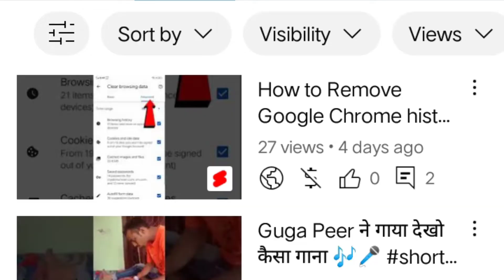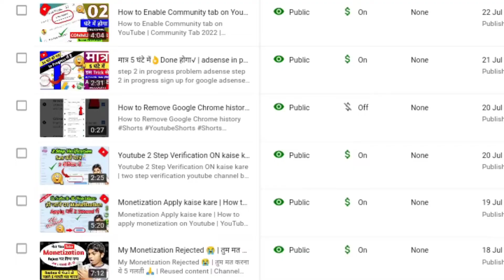😜1 सेकिंड में| YouTube Shots video ka monetization on kaise kare | How to Monetization on Yt Shorts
About:- Dosto Aaj ke video me maine apko bataya hai ke Aap video ka monetization on kaise ker shakte ho. 😊

youtube shorts
shorts monetization
monetization youtube shorts
youtube monetization
youtube shorts monitization
shorts monitization

Live in :-
Sonipat Haryana
India 🇮🇳
(HR) 131001